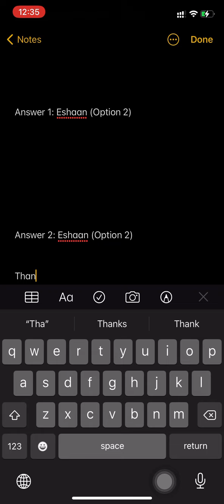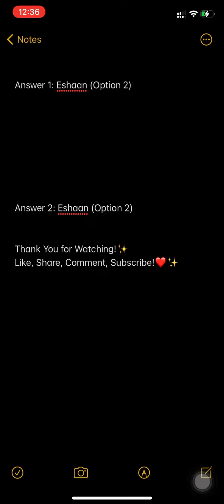Flipkart Dating Aaj Kal Episode 7.2 Quiz Answers 15 September 2021 | Win Flipkart Coupon, SuperCoins